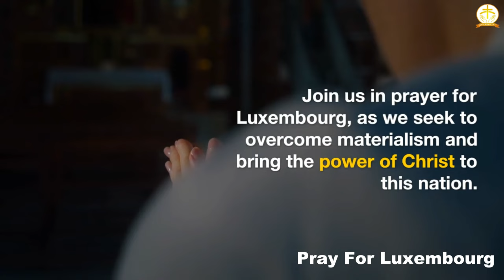Pray For Luxembourg. RPA Ministry Tirunelveli.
‎@word of truth RPA ministry Tirunelveli